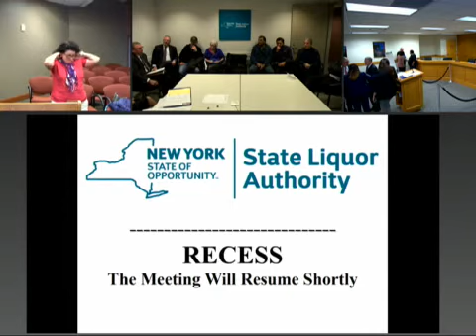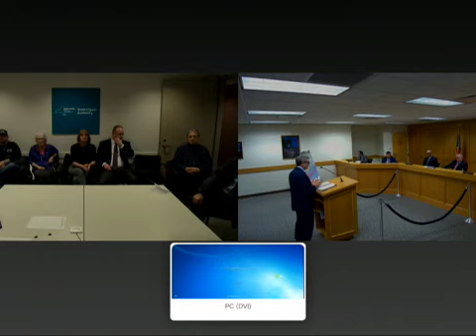12/11/2018 Special Full Board Meeting